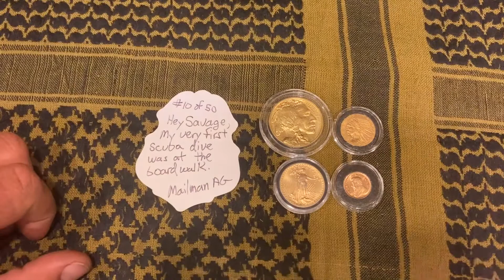Skullstaxx formally known as Mailman AG ‼️💀☠️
Please go check out my friend skullstaxx formally known as Mailman AG check out his video on why he changed his name it’s a very cool video and now I completely understand the name change

Send mail too:
Savage stacker
95063